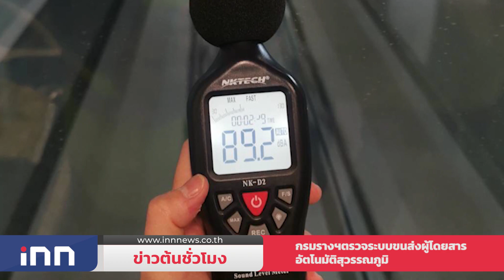“ จุรินทร์ ” ปัดตอบดึง “บิ๊กแป๊ะ” ร่วมพรรค หลังถอนตัวลงผู้ว่าฯ กทม. : ข่าวต้นชั่วโมง 16.00 น.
- เลขาฯ สมช. ขู่ฟัน เอาผิดขาดริ๊งลากยาวเกิน 3 ทุ่ม ขอรอประเมิน 15 วัน คลายล็อกเพิ่มหากสถานการณ์ดีขึ้น

- "จุรินทร์" ปัดตอบดึง "บิ๊กแป๊ะ" ร่วมพรรค หลังถอนตัวลงผู้ว่าฯ กทม. พร้อมยืนยัน ปชป. เตรียมผู้สมัครทุกระดับไว้แล้ว

- กรมรางฯ ติดตามความคืบหน้าการก่อสร้างระบบขนส่งผู้โดยสารอัตโนมัติ ท่าอากาศยานสุวรรณภูมิ